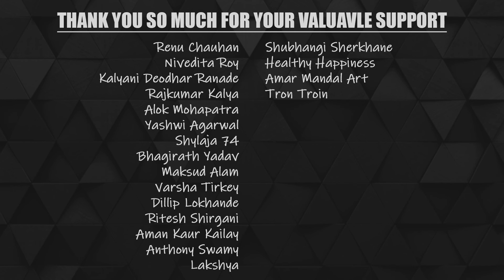Realistic Skin Shading and Texturing for Beginners - Step by Step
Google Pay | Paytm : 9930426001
Vlog Channel: Abhshek Vlogs

 In this video I will show you how to start sketching with basic tools and techniques.

Art Materials for Beginners and Amateur Artists:

WaterColor:

KOI Watercolors
Water Color
Painting Brush